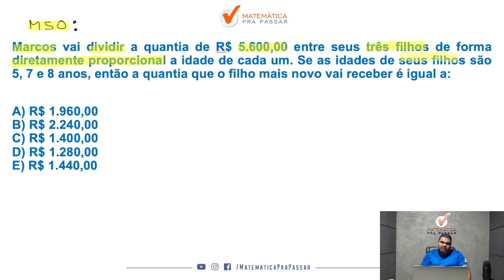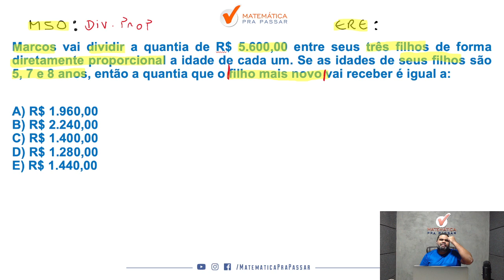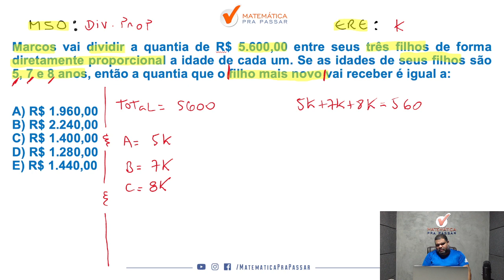Divisão Proporcional - Com Método MPP - Quiz MPP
Você quer aprender Divisão Proporcional para concursos?

Então você precisa aprender com esse vídeo onde nosso professor, Marcão, mostra quiz de Divisãoproporcional. Para garantir muitos pontos na prova da Matemática e mandar muito bem na prova do seu concurso.

Para você ser aprovado nos concursos precisa mandar muito bem em matemática e com esse vídeo você irá ter um Guia Prático para interpretar e saber o que utilizar nas questões de Divisão proporcional para concurso.

Agora basta dar o play no vídeo e aprender Divisão Proporcional  - Com Método MPP - Quiz MPP